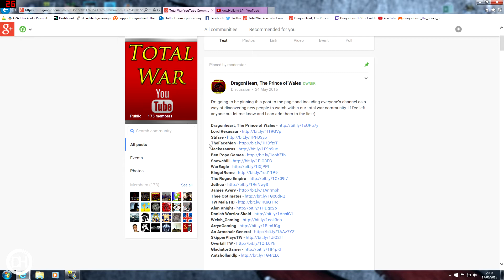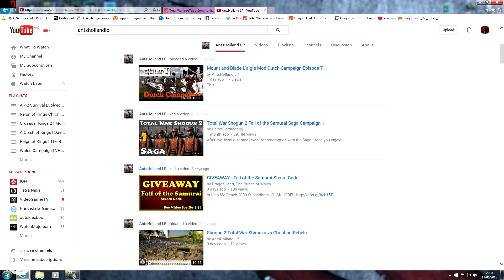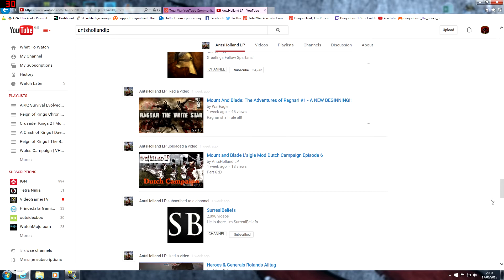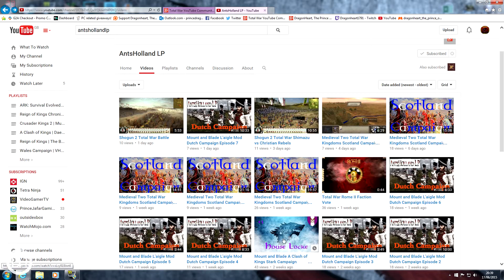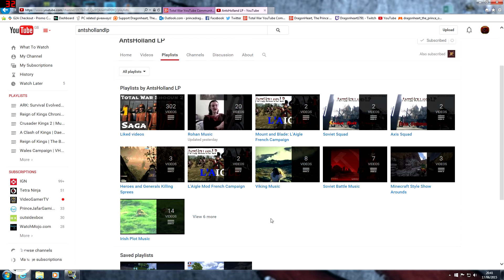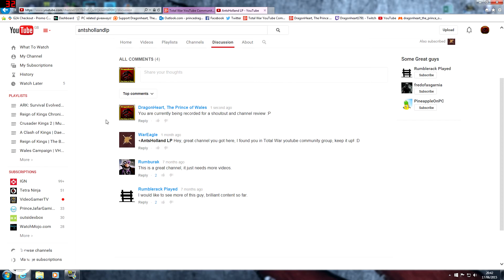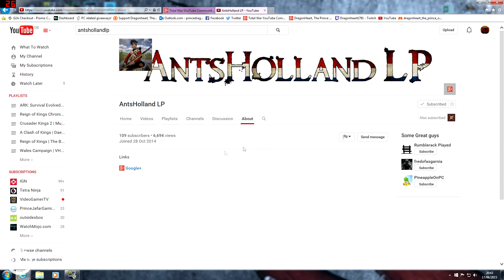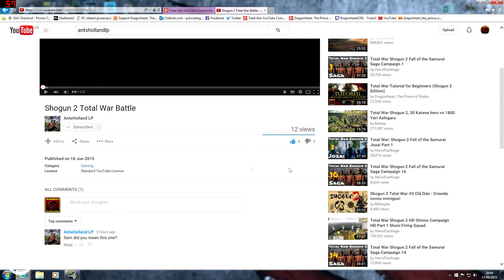AntshollandLP | Shout Out & Channel Review!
Channel Blurb:- Dragonheart is a 23 year old Welsh video game player who vastly enjoys many different genres of gaming. His favourites are the Total War series, Telltale Games, Assassins Creed & Tomb Raider. He has been making YouTube videos since March 20th 2013 and really enjoys sharing his hobby with everyone. Thank you for reading this, Dragonheart (Richard).